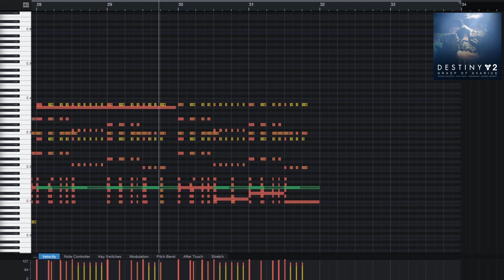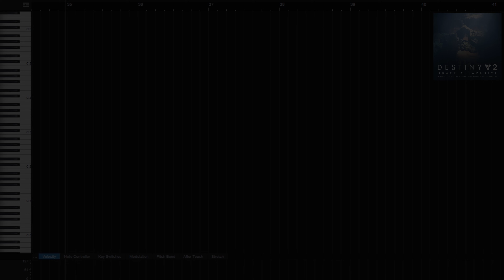Destiny 2: Grasp of Avarice (Anniversary Dungeon OST) | Cover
Hey friends! This is a short version of Destiny 2 "Grasp of Avarice" I quickly created today. I hope you enjoy it!

👾 Discord DM: Diego Leal E. / Tag = 0462

✔️ NOTE: You can use my arrangements in your project as long as you credit me.

🎵Track info:

Composers:  Michael Salvatori, Skye Lewin, John Mosser, Michael Sechrist
Arranged by Diego Leal E.

🎧Software used in this track:

Diego Leal E. personal/custom sample libraries
Performance Samples: Strings
Spitfire Audio: Symphonic series
Heavyocity: Damage

🎧Plugins:

Soundtheory: Gullfoss
Fabfilter Bundle